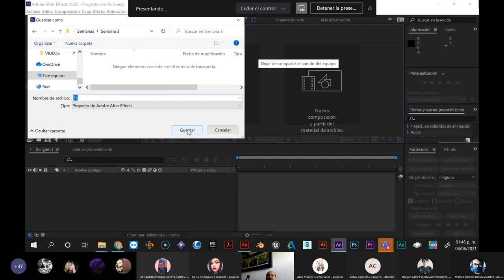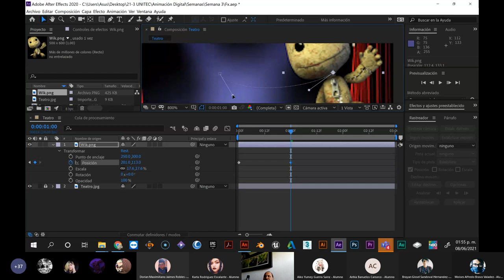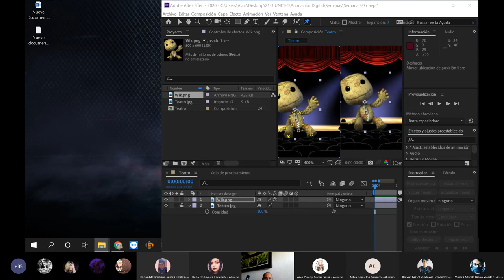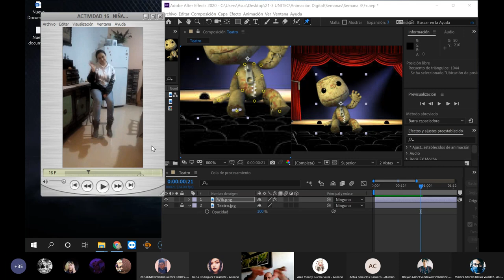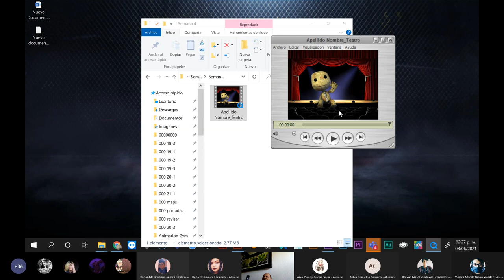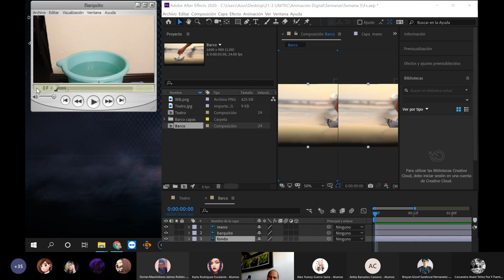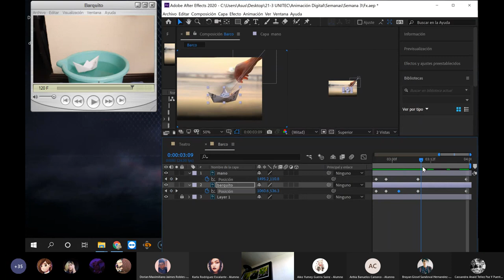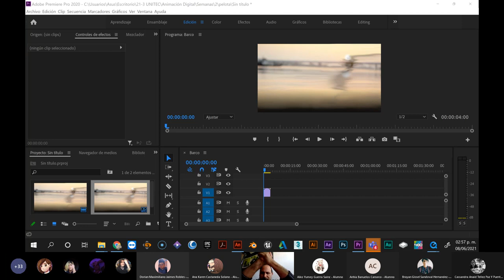Transformaciones básicas con After Effects, uso de herramienta Puppet con videoreferencias